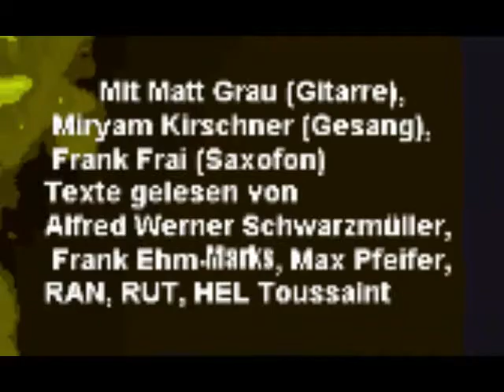Hadayatullah Hübsch Gedenkveranstaltung part3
Wandernder Botschafter zwischen Kulturen der Welt

WE DO IT FOR THE HEARTBEAT!

Hadayatullah Hübsch Gedenkveranstaltung

8. Januar 1946 - 4. Januar 2011

Freitag, 25. März 2011 um 20 Uhr

Mit Matt Grau (Gesang, Gitarre), Miryam Kirschner (Gesang), Frank Frai (Saxofon)
Texte gelesen von Alfred Werner Schwarzmüller, Frank Ehm-Marks, Max Pfeifer,
RAN, RUT, HEL Toussaint